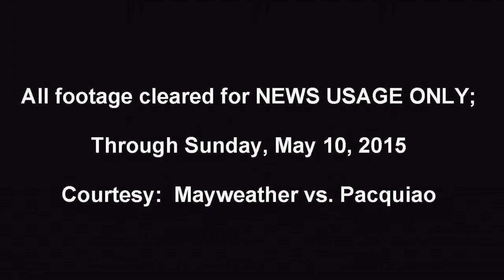2015-04-15 Manny Pacquiao Media Workout Interviews